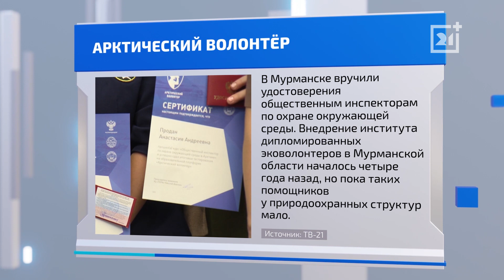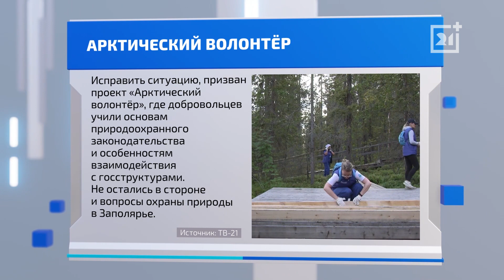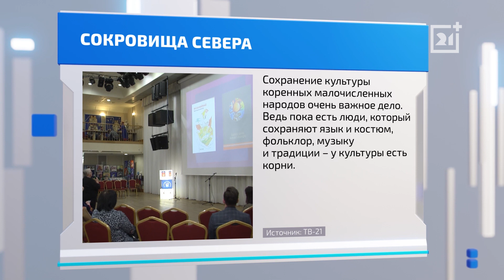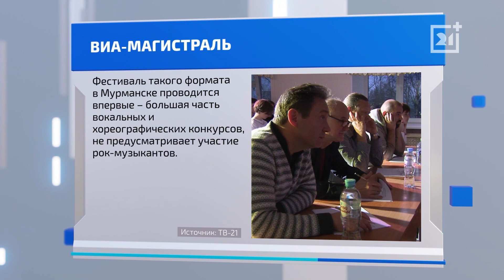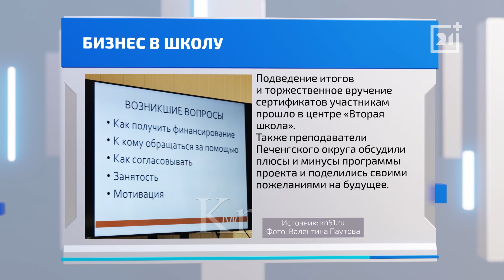ТВ-21 рассказывает о позитивной жизни региона. Часть 92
Проект ПОЗИТИВНО - обо всем, что делает нашу жизнь лучше! Хорошие новости, интересные события, рассказы о повседневном и, может быть, не всегда заметном труде наших земляков с активной жизненной позицией: благоустройство городов, помощь старикам и детям, забота о животных и природе, творческие и спортивные проекты. Многие волонтерские программы поддерживаются промышленными предприятиями области, государственными структурами или благотворительными фондами. Эта созидательная партнерская деятельность тоже в центре внимания проекта ПОЗИТИВНО.